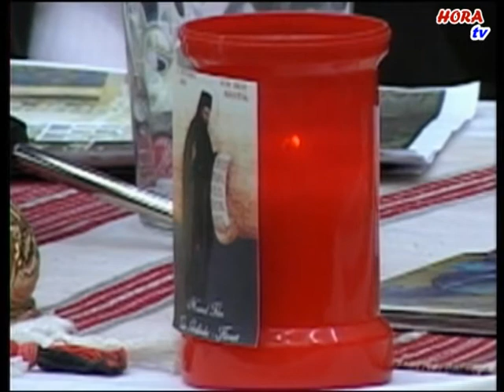ANDREI DANIEL MISAROS - Priveste, o Doamne, spre mine